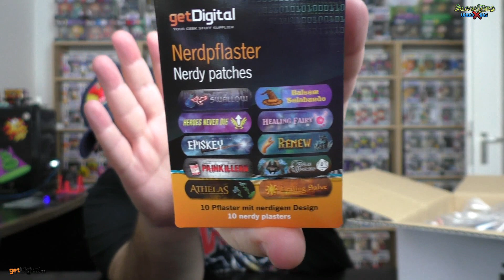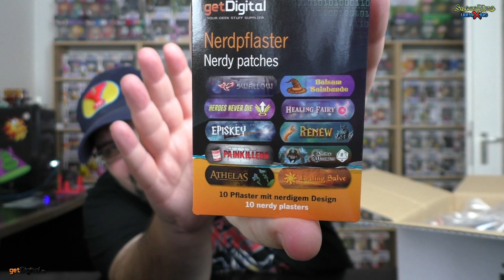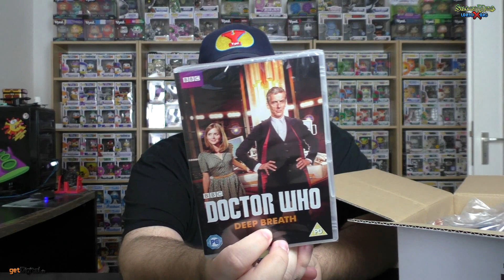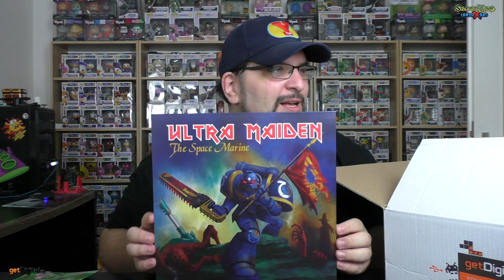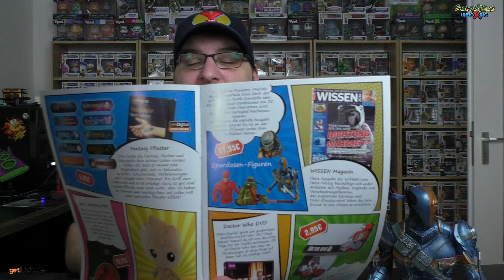getDigital - Juli 2018 - Loot im Zwischenboden! - Silent Mike Unboxing #306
*1 - Ihr sucht Figuren und Nerdstuff? Dann nutzt gerne meinen Reflink und erhaltet bei Eurer ersten Bestellung 10% mit dem Code: mike18

Hier könnt Ihr mich supporten...

Music ⓒ - Twin Musicom
Music ⓒ - Audionautix